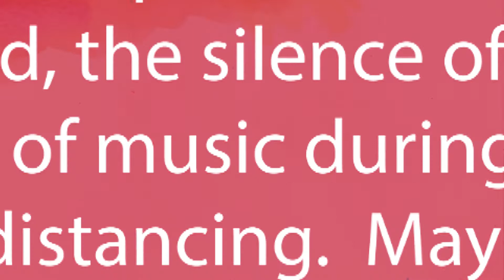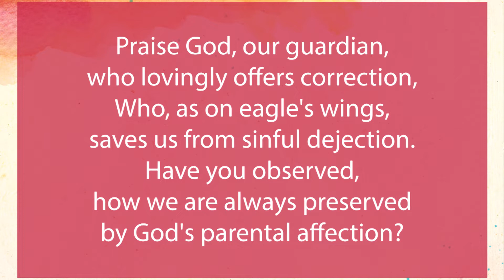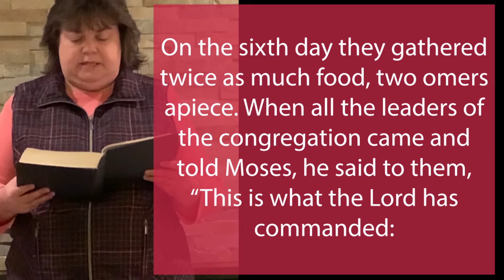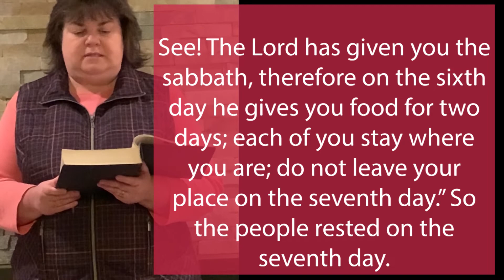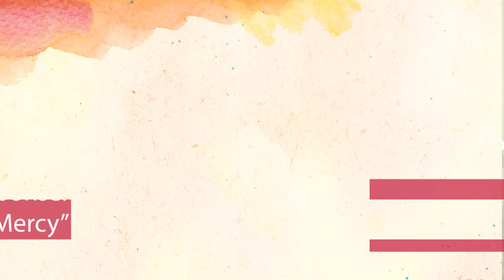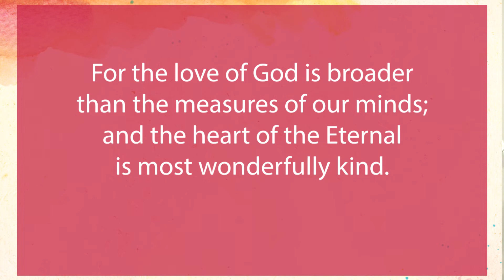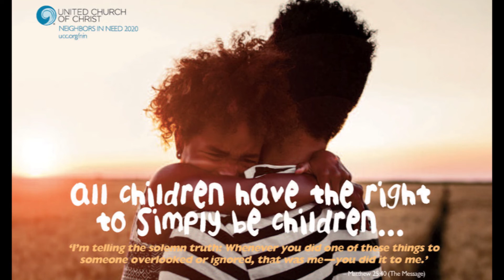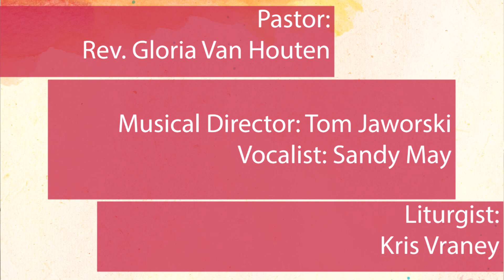Sunday September 20, 2020